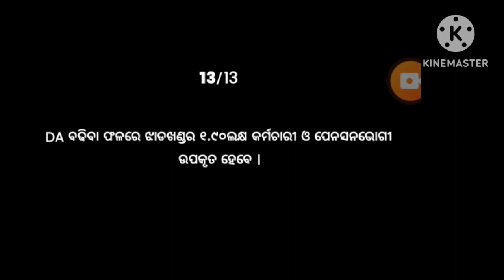D A ବୃଦ୍ଧି କୁ ନେଇ ଆସିଲା ବଡ ଖବର